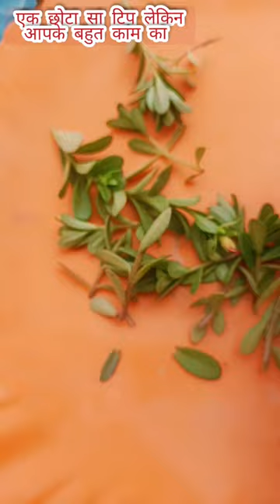एक छोटा सा टिप लेकिन आपके बहुत काम का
adeniumseeds
gopop kaam25 boyattitude apnaswag onemilliondancestudio virał dslrclicks📷 smarty😎